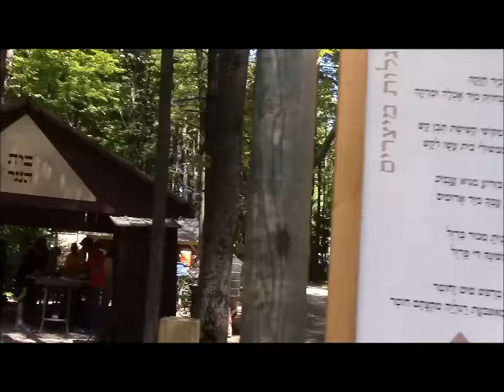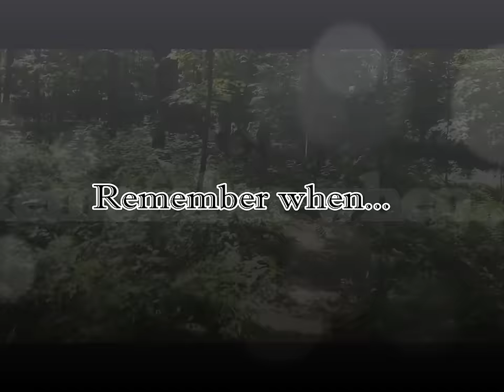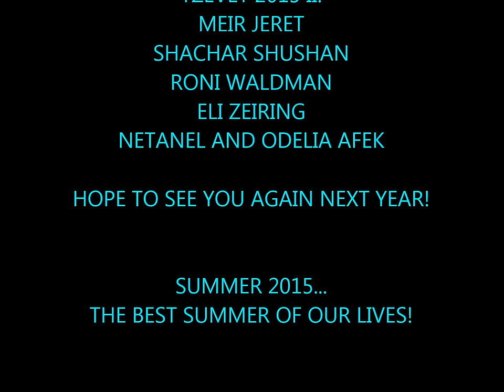Camp Stone 2015 Second session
Video recapping the second session in 2015 in Camp Stone, Sugar Grove PA. Amazing things happen in Camp Stone...